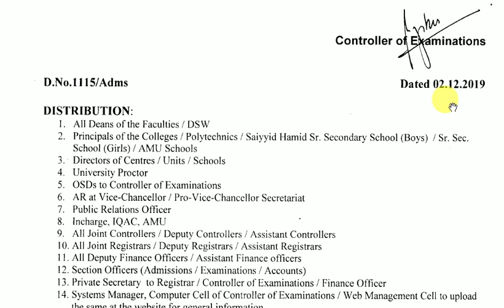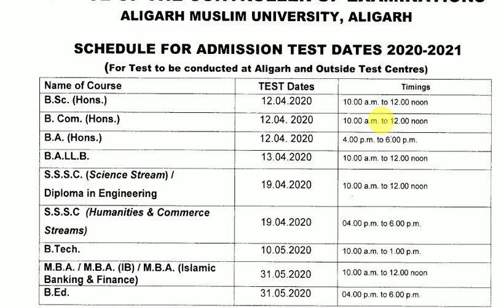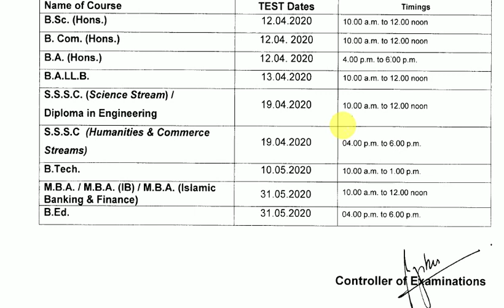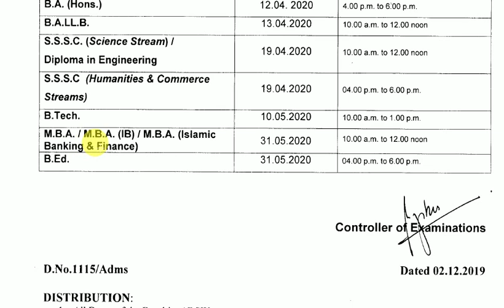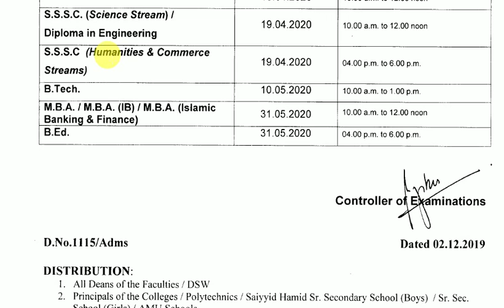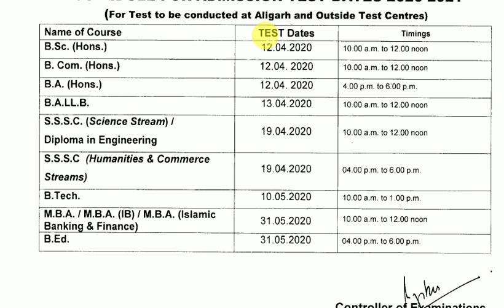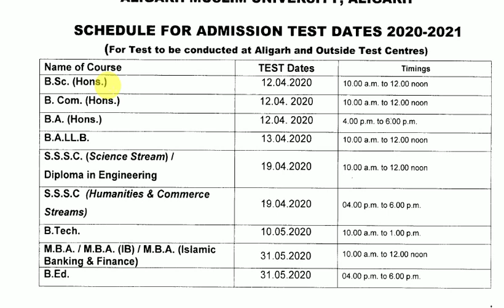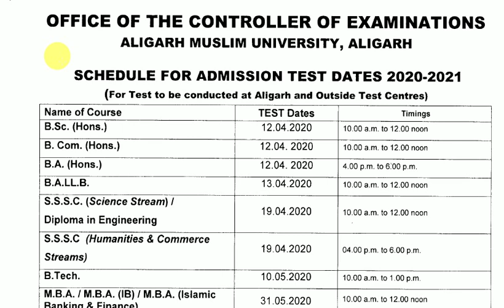AMU ADMISSION 2020-21| ALIGARH MUSLIM UNIVERSITY| AMU SCHOOL FORM| AMU CONTROLLER EXAM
About this Video:- AMU ALIGARH MUSLIM UNIVERSITY SCHOOL form 2020-21 and Last date and fess and exam date and application procedure and 1st class admission and 6th class admission and 9th admission or etc.
... Best books for AMU.

Benefits of AMU School admission. Aligarh muslim university me admission kaise le ?
Advantage of Aligarh Muslim University school admission.
AMU school ke fayeda
Admission in AMU, and
AMU admission 2020, Aligarh School admission, AMU entrance test date,
AMU me admission ke kya fayeda hai, BHU me kon sa school hai, Central Hindu boys School, Central Hindu Girls school, BHU SCHOOL.
Muslim University admission in India,
Jamia Millia Islamia School from Nursery to 12 class standard

No Gate is compulsory from 2019-20 for Engineers II डिग्री प्राप्त करने के लिए अब गेट अनिवार्य नहीं

Job growth in India 2018 II job ki barish bharmar II humesha job ki demand barhti rahegi in HINDI

GATE is compulsory from 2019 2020 onward II gate for every engineer II about exit exam 2018 in HINDI

Welcome to The Best INDIAN Trainer II तहे दिल से आपका स्वागत है, इस चैनल में